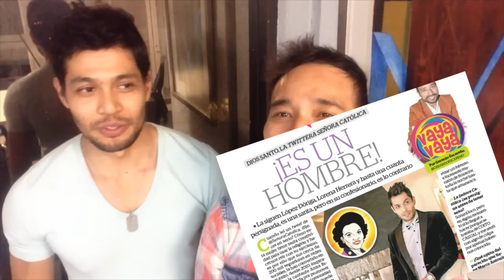Conoce el ROSTRO de